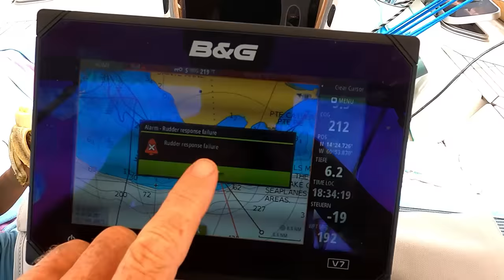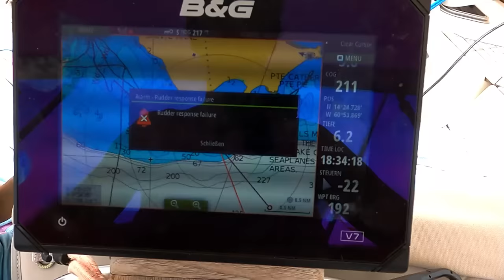Segeln ist nicht nur traumhaft - Willkommen in der Realität! [#42]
Aller schlechten Dinge sind drei: Ankerkette um einen Korallenblock gewickelt, dann ein Tarntaucher vorm Bug und schließlich noch ein kaputter Autopilot, auf diese Erfahrungen hätten wir auf dem Weg nach St. Lucia gerne verzichtet. Und wir haben gedacht, daß die Hurrikangefahr das Schlimmste während des Segelns in der Hurrikansaison ist.

Wir - Andrea & Björn - nehmen Dich mit in die Welt der türkisen Wasser.
Hautnah, unverfälscht und mit Humor. Sei mit dabei!

P.S. Es kostet uns viel Zeit und Geld, diese Videos zu produzieren, aus diesem Grund sind wir sehr dankbar über jede Spende :-)

KLICKT AUF DIE GLOCKE, um benachrichtigt zu werden, wenn wir ein neues Video hochladen.

Folge uns auch hier:
Andrea & Björn